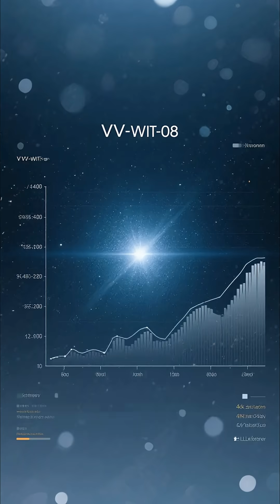7 Stars That Vanished Without a Trace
Stars are supposed to live, burn, and die in spectacular explosions. But what happens when a star simply… disappears? In this episode, we uncover 7 cases of stars that vanished without a trace—no fireworks, no warning, just silence in the night sky.

From red supergiants like N6946-BH1 that faded instead of exploding, to the eerie “What Is This?” star VVV-WIT-08 that dimmed by 97% and never returned, astronomers are now realizing that some stars don’t go supernova at all. Instead, they collapse directly into black holes, swallowing their own light and leaving behind cosmic mysteries.

We’ll explore how telescopes across the world are tracking these “failed supernovae,” why up to 30% of massive stars may die in silence, and what this means for the future of stargazing. Could the next vanishing happen in our own galaxy—with giants like Eta Carinae on the watchlist?

These disappearing stars remind us that the universe doesn’t always follow the rules—and sometimes, the scariest deaths are the quietest.

👉 Watch till the end for the candidate stars astronomers are monitoring right now.